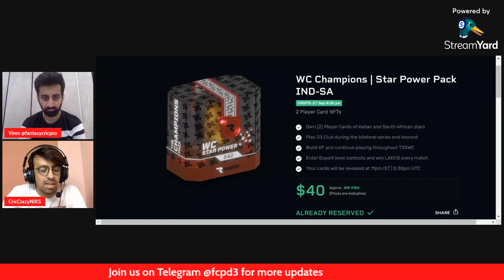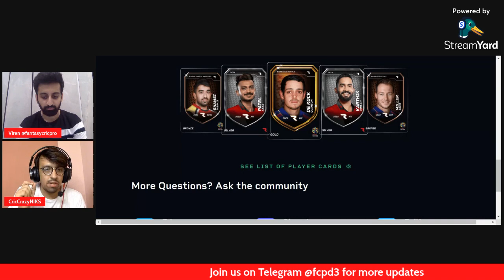Rario D3 Strategies for IND vs SA & T20 WC | How to make profit from Rario Marketplace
Buy your player cards now!